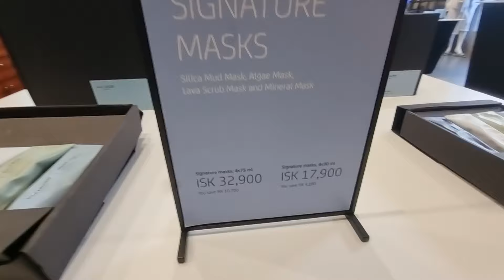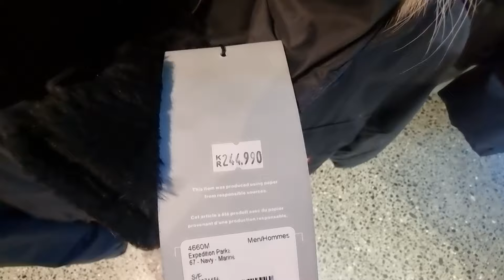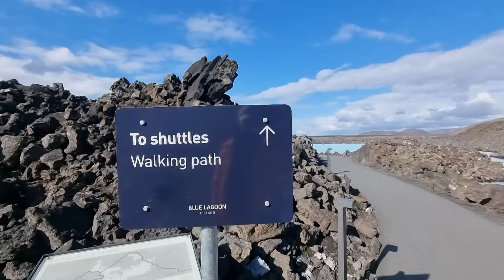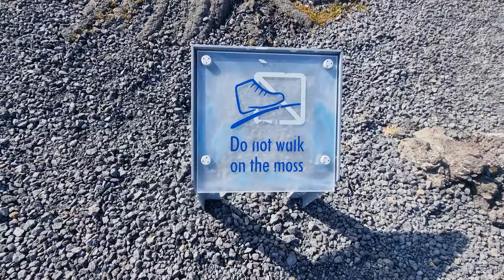Blue Lagoon reopens, just a few km away from erupting volcano, which is visible from the spa! 03.06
Observing erupting volcano from Blue Lagoon. June 3, 2024.
 Lava encircles Sylingafell mountain and might push towards the road to Blue Lagoon (road 43). The southern crater is likely to last for some weeks.  The Southern cone also emits lava to the south (from its backside) via a tube, where we see a lava pool.

5th Volcanic Eruption (8th since 2021) of Reykjanes Volcano started on May 29th, 2024 at 12:50 just north of Grindavik, Reykjanes Peninsula. As for 16:00 May 29th the erupting fissure was 3.4 km long and the lava ran over the road no. 43 (Grindavik road) for the 2nd time in that location (first time back in January) and also over road 425 (Nesvegur) west of town. By the evening of the first day activity subsided and was concentrated along some 2 km stretch, more or less at the same location as back in March, around the old crater. As for today, June 3 we have two distinct cones erupting close distance to each other, emitting lava flows in the opposite directions: the northern cone emits lava to the east, while the southern one (bigger one) sends lava to the west where its facing a mountain (Sylingafell). Southern cone also emits lava to the south via a tube, where we see a lava pool.

Update (05.06.24): As predicted, the northern cone (with twin vents) nearly died out over last night.

+++ THANK YOU! +++ TAKK FYRIR  +++ MEGI GUÐ ALMÁTTUGUR BLESSI ÍSLAND OG YKKUR ÖLL! +++